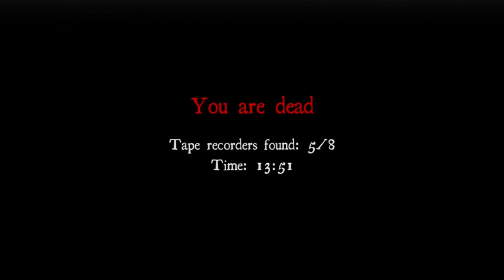This Sh%t Scary!: White Noise Online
- Watch Rapstar and Spiral search for the missing sextapes in the forest.
- Leave a "LIKE" and Comment. Thanks for the support :)